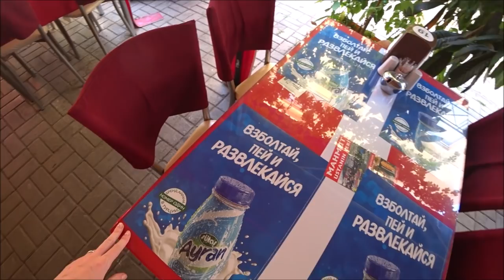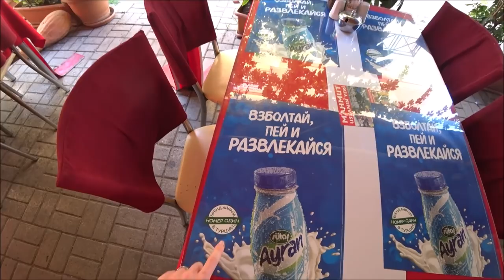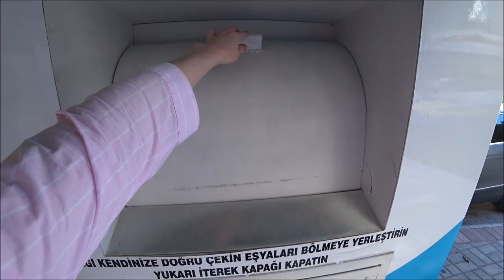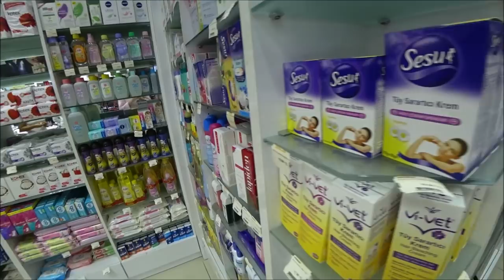Турция: Обед за 8 лир. Магазин рукоделия, косметики, канцтовары в Аланье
В центре Аланьи расположено большое количество различных магазинов. В этом видео я вам показала некоторые из них.

ℹ️ Facebook
Русская группа на фэйсбуке